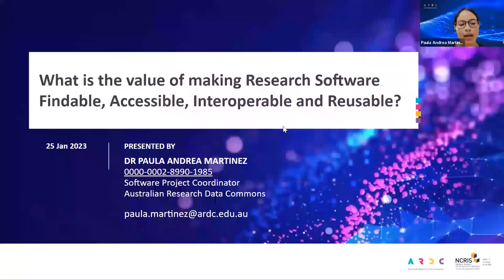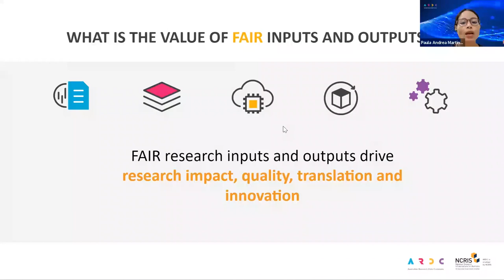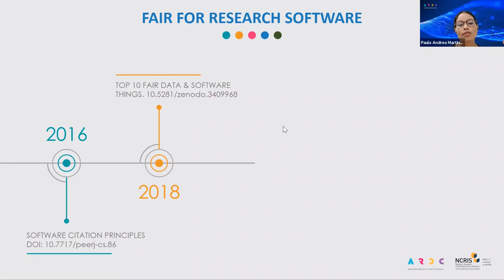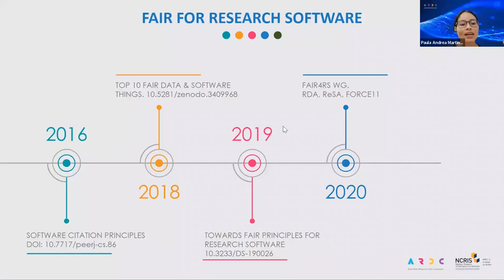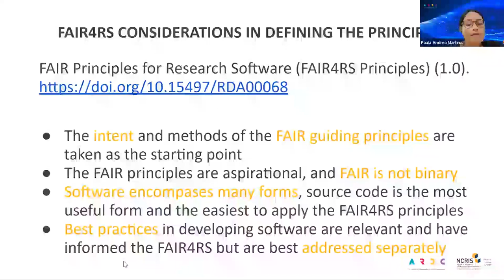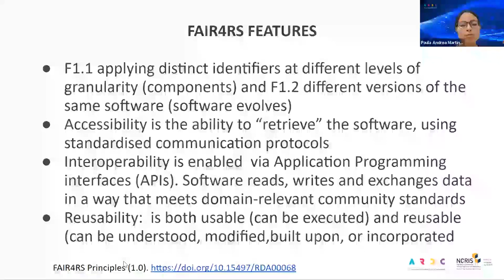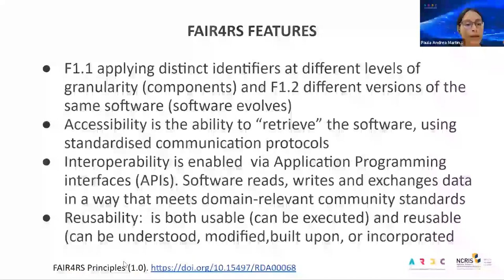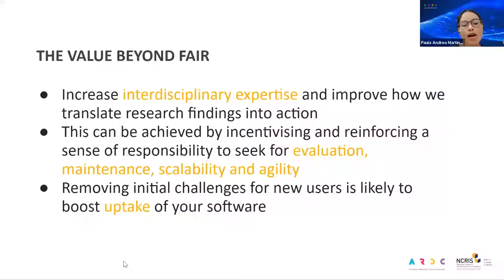What is the value of making Research Software FAIR?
Recorded:  25/01/2023
Presenter:  Dr Paula Andrea Martinez

Dr Paula Andrea Martinez, Software Project Coordinator, Software Program at ARDC talks about the "Value of making research software FAIR". This session belongs to a series of ARDC discussions with CSIRO on areas of interest to research data and infrastructure professionals working across the research information lifecycle services.

With an introduction by Anne Stevenson from CSIRO and Keith Russell from ARDC.

Share using the following hashtags